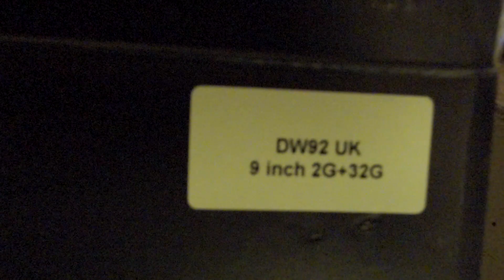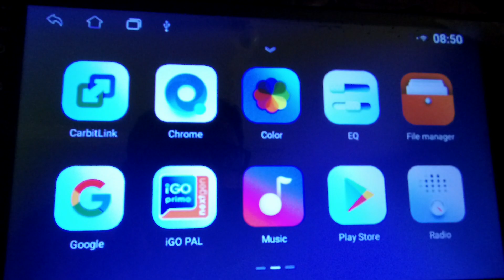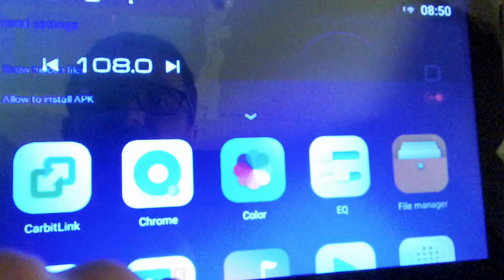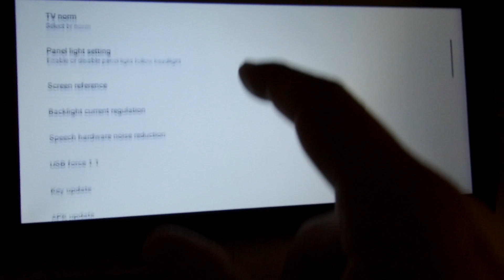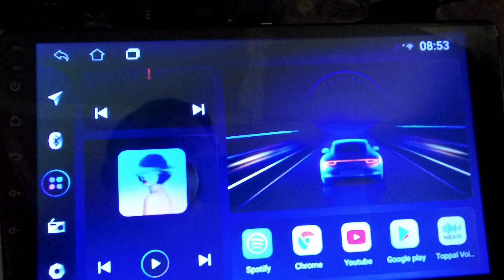Встановлення логотипу в магнітолу Junsun DW серії. Installing the logo in the Junsun DW series radio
Установка логотипа в магнитооу Junsun DW серии.